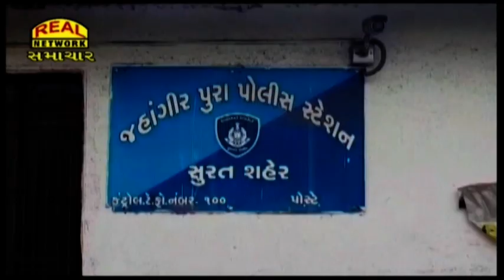જહાંગીરપુરામાં ગટરમાં ઝેરી કેમિકલ ઠાલવનાર ગભરૂ ભરવાડની ધરપકડ...:: Gabhru Bharwad arrest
Gabhru Bharwad arrested for dumping toxic chemicals in sewers in Jahangirpura...